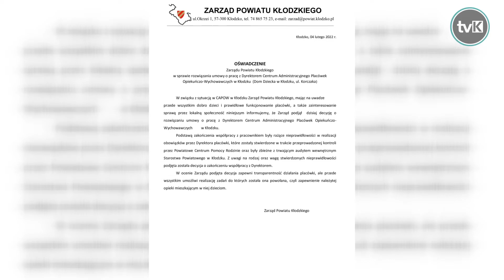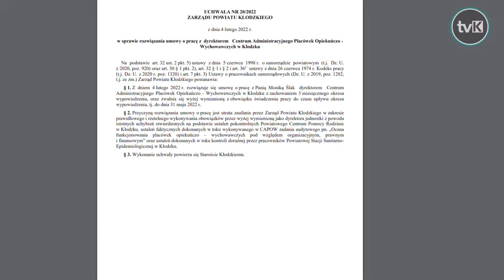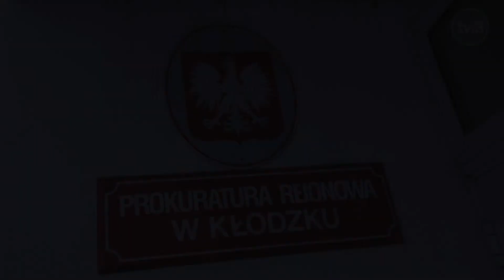Monika Ślak zakończyła pracę w Domu Dziecka w Kłodzku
W miniony piątek, 4 lutego Zarząd Powiatu Kłodzkiego zdecydował o rozwiązaniu umowy o pracę z Moniką Ślak - dyrektorem Domu Dziecka w Kłodzku, mając na uwadze dobro dzieci oraz prawidłowe funkcjonowanie placówki.